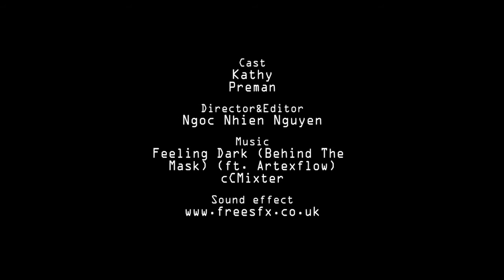Immortality Future - Ngoc Nhien Nhuyen (2013)